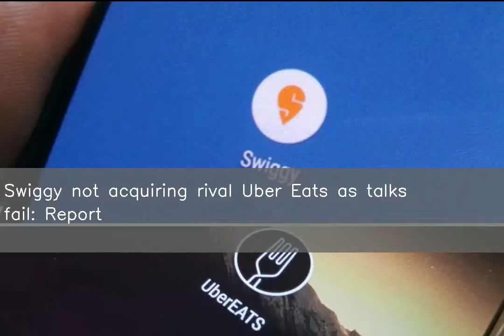Swiggy not acquiring rival Uber Eats as talks fail: Report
Bengaluru-based Swiggy has ended acquisition talks with Uber Eats over disagreements on financial and taxation terms of the deal, as per a report. The report claimed Uber investor SoftBank demanded to invest in Swiggy at a lower than previous valuation, which Swiggy denied. Further, being part of Netherlands-registered Uber BV, Uber Eats India would come under Indian taxation on acquisition.